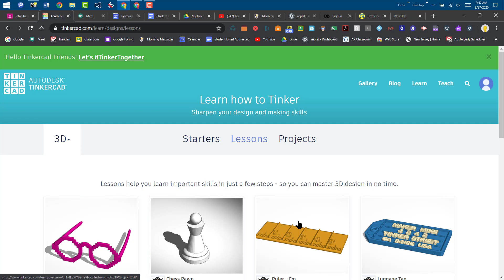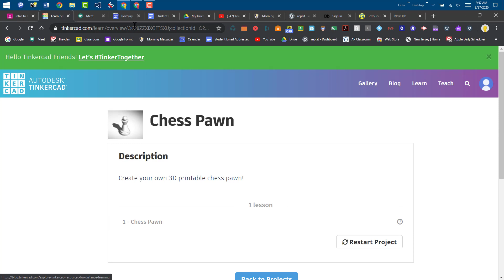Tinkercad Starters and Lessons